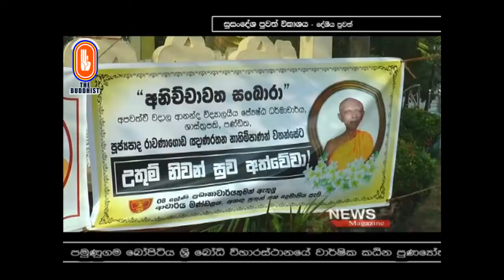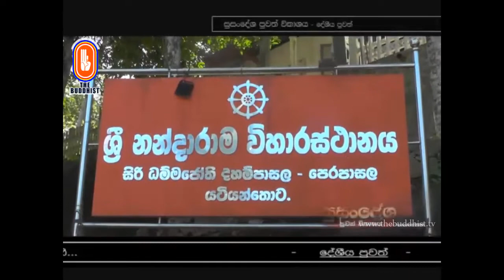Susandesha News | 2018-11-23 | 8.30 PM | සුසංදේශ පුවත් සඟරාව